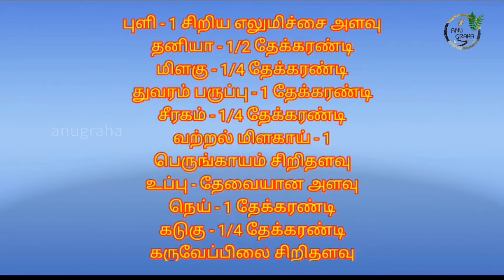Jeera milagu rasam|Instant Rasam Powder|Anugraha|Aruna Sivasankar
Jeera Milagu Rasam(Cumin Pepper Rasam) is commonly prepared in all South Indian Homes.It tastes is very good with hot steamed rice and ghee.We can had  as a soup which can treat cold and cough. During fever we can intake this rasam as a soup or with rice,it will be very effective .

In this video i shared how to prepare Instant jeera (Cumin)milagu (Pepper)powder which is very useful .